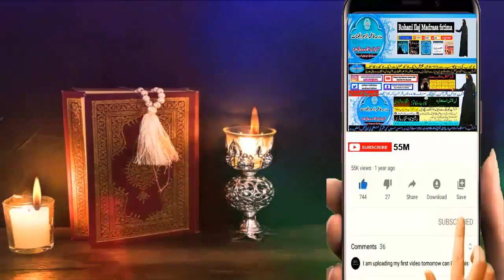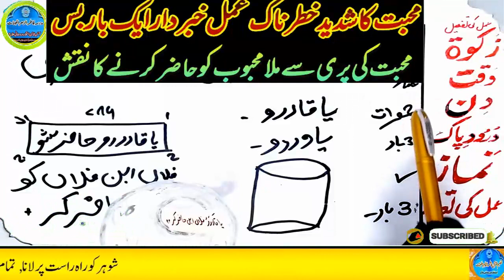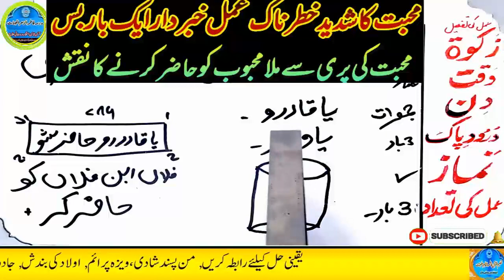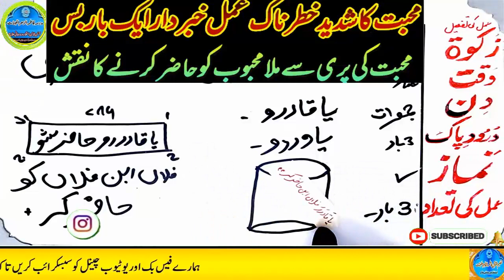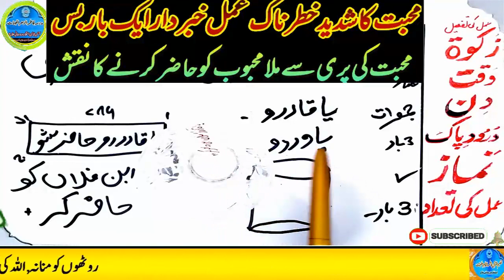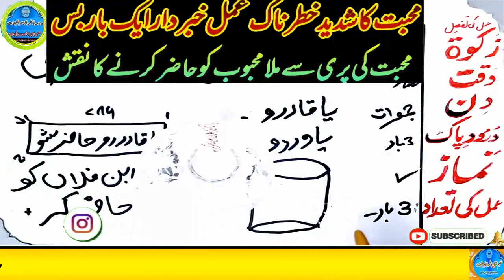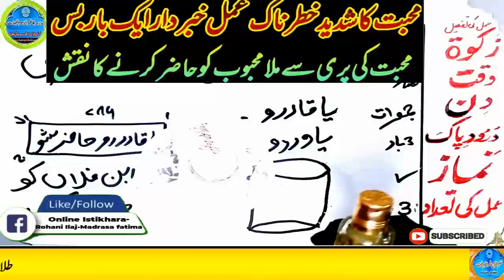mohabbat ka wazifa, wazifa for love, love marriage, mohabbat ka wazifa aag jesa, mohabbat ka taweez